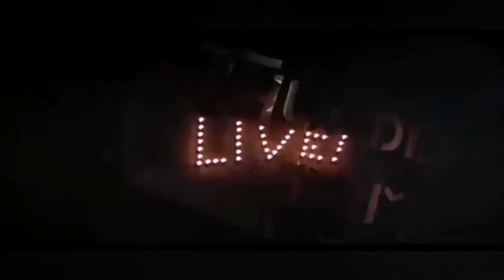Tina Turner- One of the living from Mad Max: Beyond Thunderdome